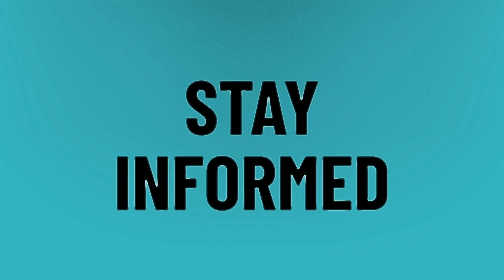Where does just puppies get their dogs?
Animals Be Pets • Where does just puppies get their dogs?